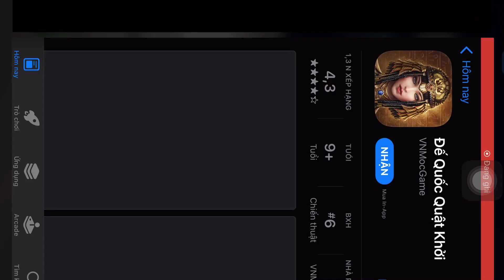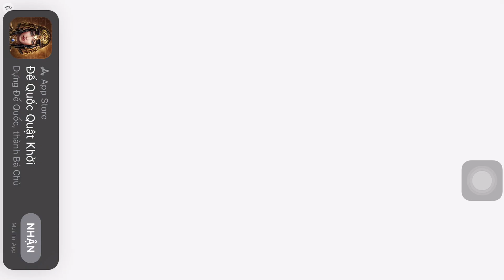PvZ. We are a family